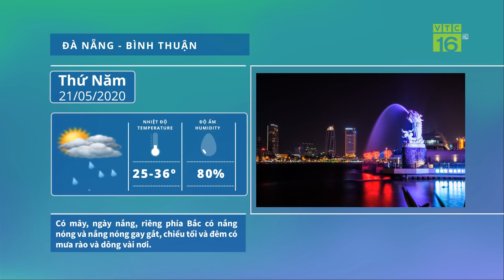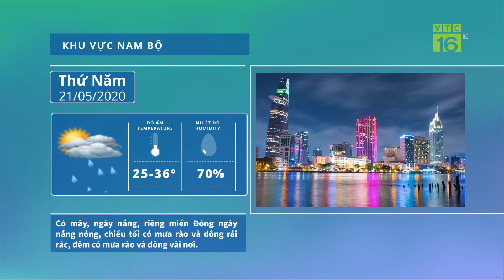Dự báo thời tiết 21/05/2020 | Bắc Bộ ngày nắng nóng, đêm mưa giông | VTC16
VTC16 |  Vùng áp thấp nóng phía Tây tiếp tục phát triển và mở rộng về phía Đông Nam nên nắng nóng và nắng nóng gay gắt sẽ mở rộng ra toàn Bắc Bộ với nền nhiệt độ cao nhất phổ biến 35-38 độ, có nơi trên 38 độ. Thủ đô Hà Nội chiều tối mai, có mưa dông cục bộ. Trong mưa dông có khả năng xảy ra lốc, sét và gió giật mạnh.